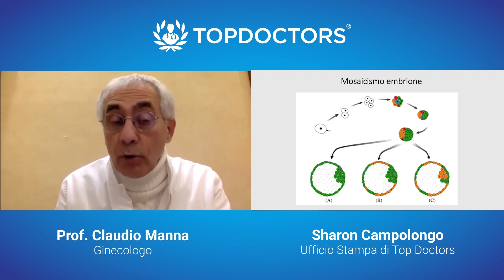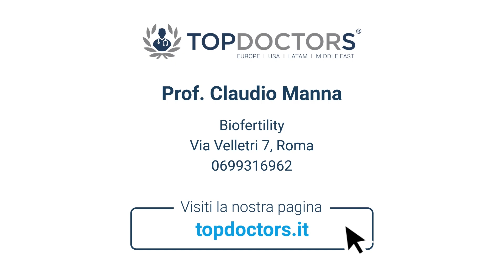Diagnosi Preimpianto nella Fecondazione Assistita: cos’è e quando farla? - Prof. Claudio Manna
Il Prof. Claudio Manna, esperto in Ginecologia e Ostetricia, ci spiega in che cosa consiste la Diagnosi Preimpianto e quando farla.

Laureatosi in Medicina e Chirurgia a Bologna nel 1980, consegue la Specializzazione in Ginecologia e Ostetricia a Roma nel 1985, completando la sua formazione con numerosi corsi di perfezionamento e stage sia in Italia che all’estero, frequentando anche prestigiose cliniche internazionali.

Il Prof. Manna tratta patologie come infertilità, endometriosi, ovaio policistico, aborto spontaneo e ripetuto, bassa riserva ovarica, infertilità maschile e azoospermia. Inoltre, si occupa di Fecondazione Assistita (PMA) e fallimenti ripetuti di PMA.

Attualmente, il Prof. Manna è Docente e Ricercatore confermato presso l’Università di Roma Tor Vergata e dirige il Centro Biofertility a Roma.

È autore di numerose pubblicazioni ed è membro di prestigiose Società Scientifiche come l’European Society for Human Reproduction and Embriology (ESHRE), l’Associazione Andrologi Italiani (Ass.a.i.) e la Mediterranean Society for Reproductive Medicine.

Puoi richiedere un appuntamento con il Prof. Claudio Manna, al seguente